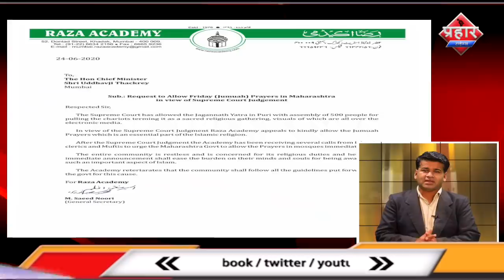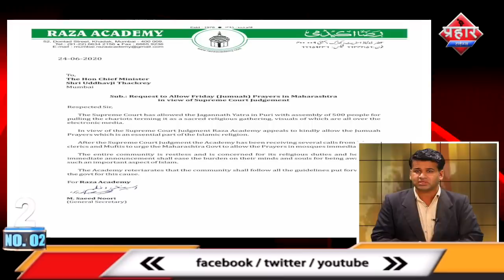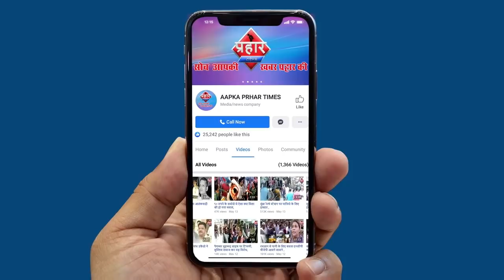मुम्ब्रा में होटल रेस्टोरेंट खुलने का नया आदेश जारी।TOP 5 ISLAMUDDIN KHAN||Aapka Prahar Times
मुम्ब्रा में होटल रेस्टोरेंट खुलने का नया आदेश जारी।TOP 5 ISLAMUDDIN KHAN
खाना अब होम डिलीवरी कर सकते है
पालन न करने पर कानूनी कार्यवाई होगी